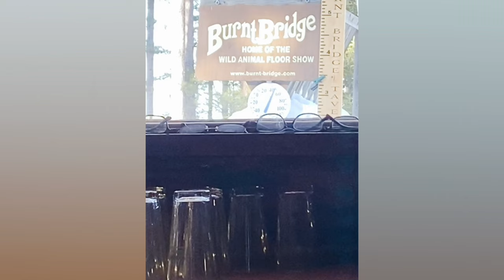One Epic Snowmobile Trip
We came
We saw
We conquered once again

One epic snowmobile trip for the braaap pack

Enjoy and hope you found your joy in snow.

2023 trip